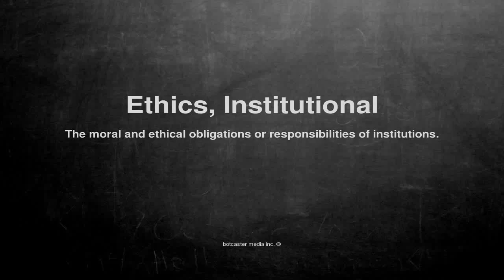Medical vocabulary: What does Ethics, Institutional mean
What does Ethics, Institutional mean in English?